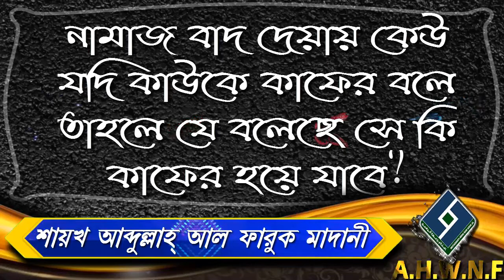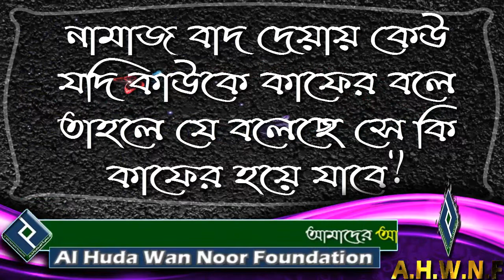নামাজ বাদ দেয়ায় কেউ যদি কাউকে কাফের বলে তাহলে যে বলেছে সে কি কাফের হয়ে যাবে ᴴᴰ┇শায়খ আব্দুল্লাহ্ আল ফ